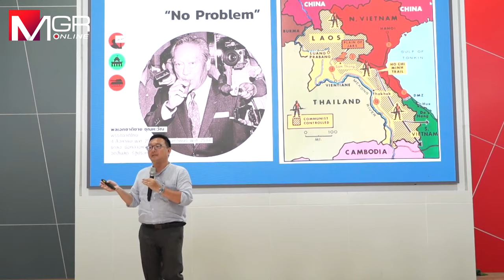"ชัยธวัช" จ้อเวที Next Talk ยะลา อ้างโจทย์ใหญ่สังคมไทยชนชั้นนำไม่ไว้ใจเลือกตั้ง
“ชัยธวัช” ร่วมงาน Next Talk ยะลา ชี้โจทย์ใหญ่สังคมไทยยังเป็นเรื่องการหาฉันทามติที่จะอยู่ร่วมกัน ระหว่างการเมืองชนชั้นนำที่ไม่ไว้ใจการเลือกตั้ง กับการเมืองภาค ปชช.ที่เติบโตจนถอยไม่ได้แล้ว ย้ำเวลานี้โอกาสดีที่สุดที่ปชช.จะได้ใช้อำนาจต่อรอง-กำหนดอนาคตประเทศ